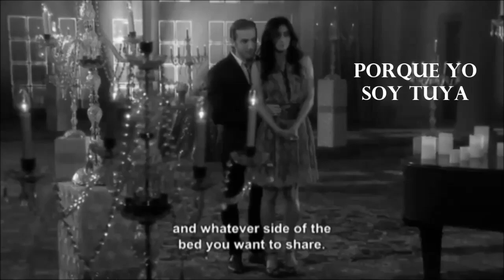Reina y Javier // Secret Love Song